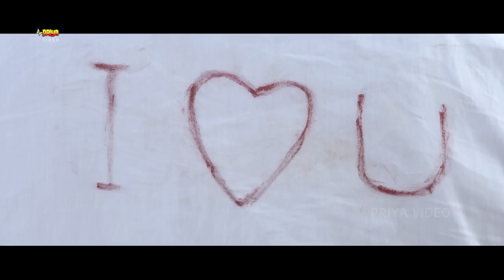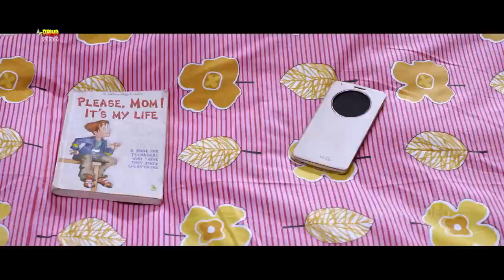LONDON (2022) New Released Hindi Dubbed Action Movie || Allu Arjuna Latest Romantic